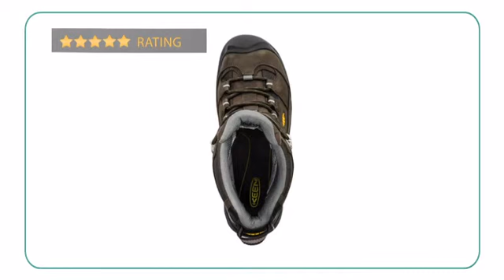Keen Durand Mid WP - Planetshoes.com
Hike all the way up to the skies with the new Keen Durand Mid WP. This
premium hiker featuring out-of-the-box comfort and durability is crafted
with waterproof nubuck leather and breathable mesh for added logevity.
Integrated PU heel cushioning absorbs shock for a safer stride, while
removable metatomical dual density footbed provides great underfoot support
for added comfort. TPU stability shank adds stability with every step,
while Direct attached PU midsole delivers long lasting comfort for all-day
ease. Keen.Dry waterproof, breathable membrane keeps feet dry, while the
Keen Durand Mid WP is finished off with dual compound rubber outsole for
dependable ground-gripping traction.